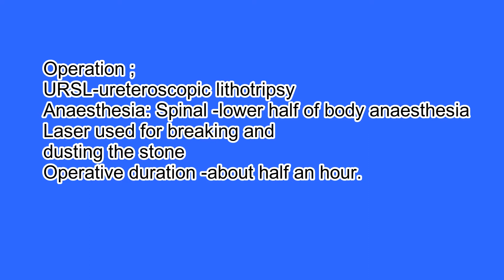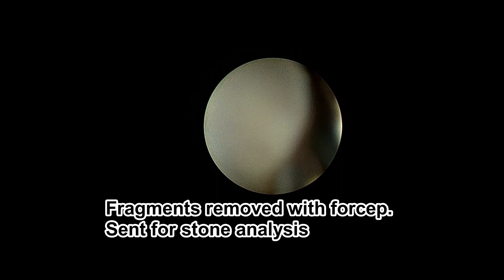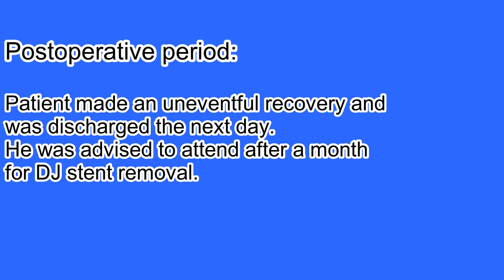URSL -Ureteroscopic lithotripsy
Ureteroscopic lithotripsy (URSL) is a highly effective and minimal invasive procedure in the treatment of ureteric stones. Nowadays, most of the ureteric stones can be treated with URSL.